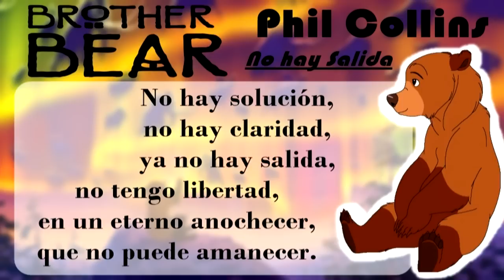NO HAY SALIDA Tierra de osos letra